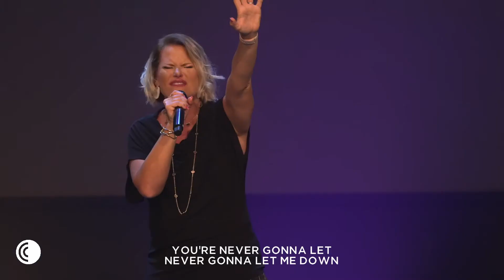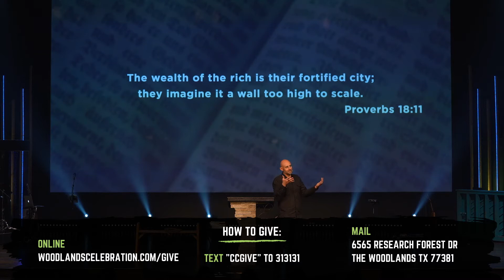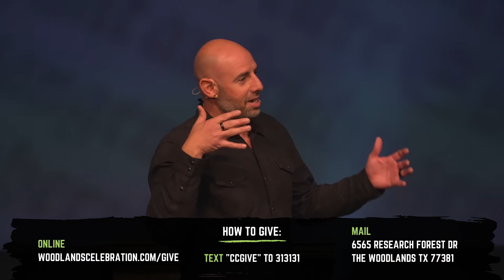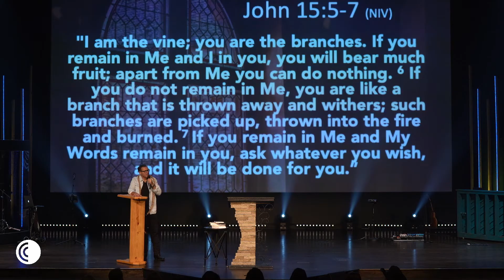Celebration Church | August 22nd Service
Welcome to Celebration Church Online Experience! Let us know where you are tuning in from in the comments below.

While you’re at it, why not share this live stream? Church is always better with friends!

FIND A LIFE GROUP
We want to encourage you to get connected with a Life Group in your area!

Make a difference and join the dream team today!

You can give through our website or Celebration Church App.
Look for “Celebration Church TW” on your App Store
Text “CC GIVE” to 313131

CELEBRATE KIDS
Celebrate Kids Online is a cool resource place where Preschoolers and Elementary kids can find weekly Devotions, Bible Story Videos, and Memory Verses!